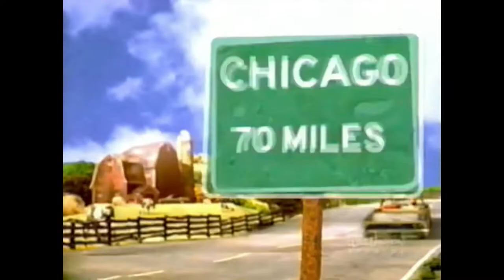Will Vinton Studios “Entertainment” (2001)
Will Vinton Studios Entertainment Division promo.